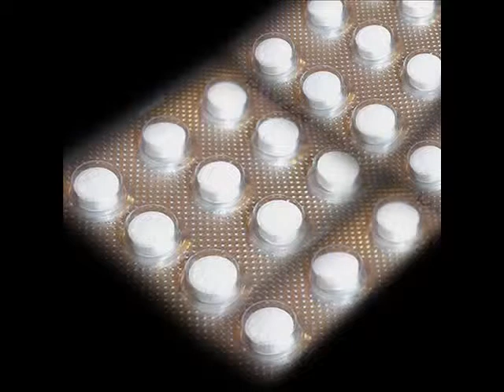MANT, Kolkata Carry on